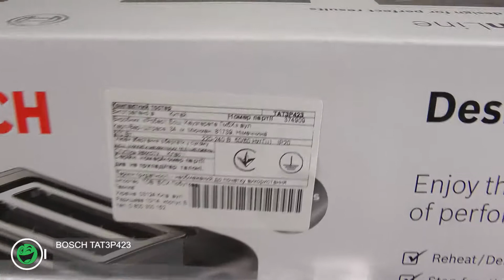Распаковка BOSCH TAT3P423